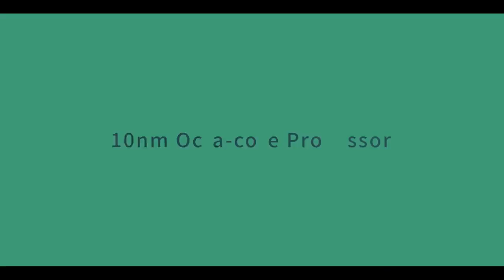realme 5 Pro | argomall